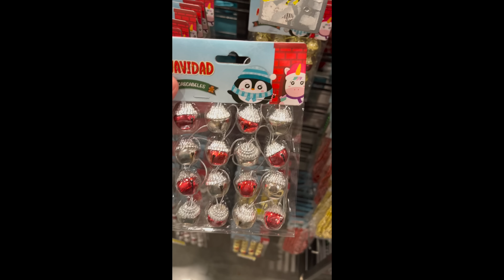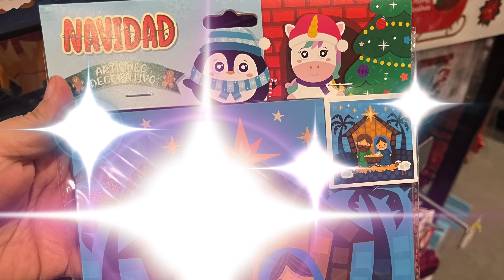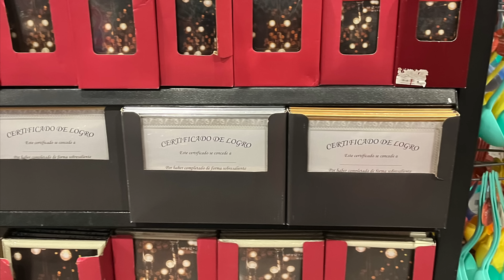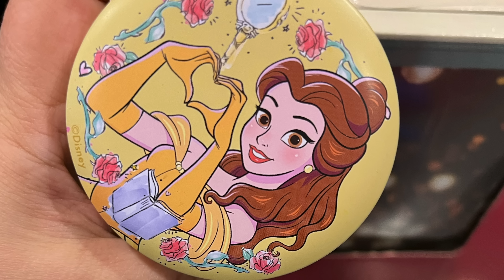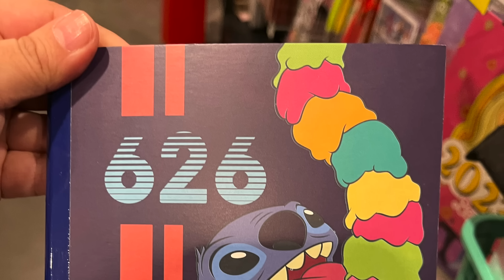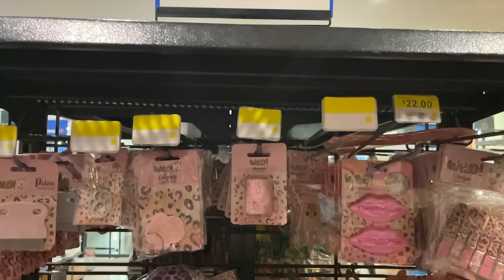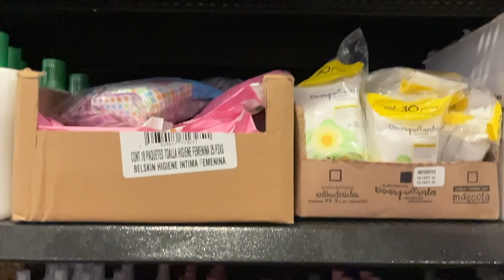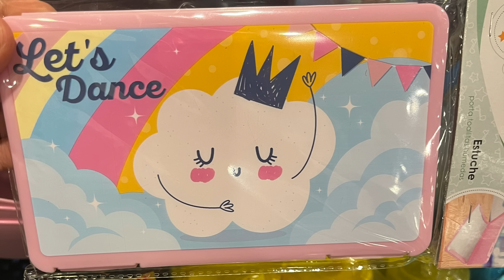🧤Recorrido TODO PRICHOS HOY MIERCOLES 16 DE NOVIEMBRE 2022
YA LLEGÓ A CUEMANCO AÑO NUEVO Y ENCONTRÉ NOVEDADES DE NAVIDAD.